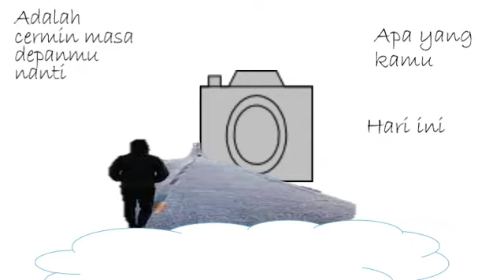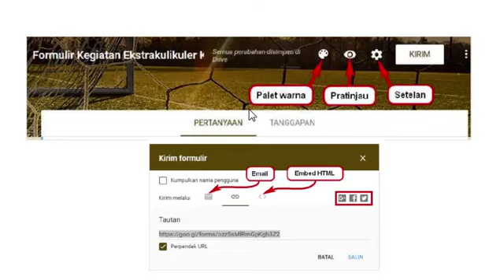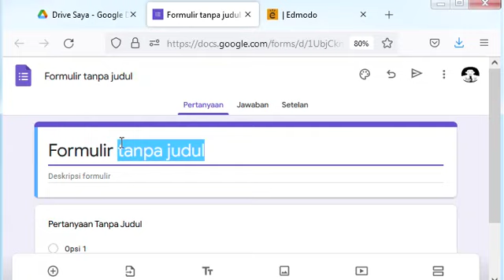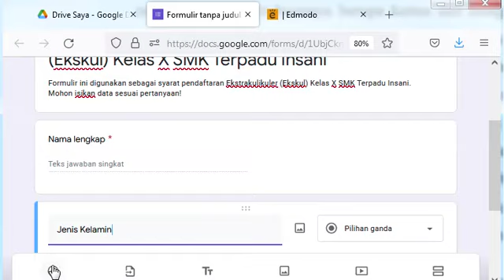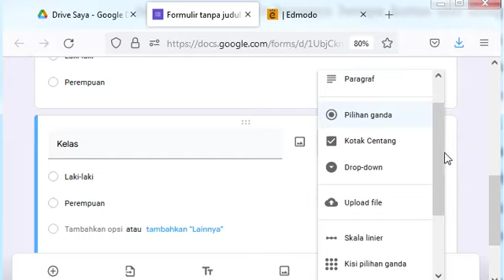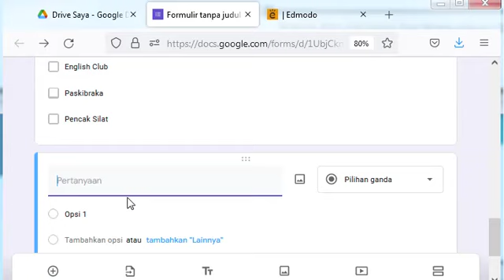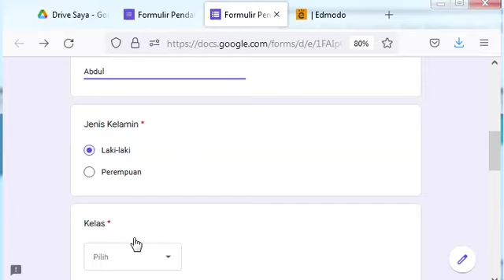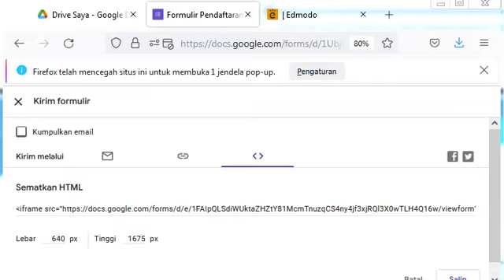Komunikasi Asinkron II Google Formulir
Video ini menjelaskan fitur google formulir dan menggunakan google formulir. Mulai dari membuat google formulir, membagikan, mengisi dan melihat atau mengelola hasil goole formulir. Formulir sendiri didefinisikan sebagai lembar isian yang digunakan untuk mengumpulkan suatu data atau informasi. Contoh: formulir saran, formulir lamaran, Formulir Pendaftaran Kegiatan, dll.